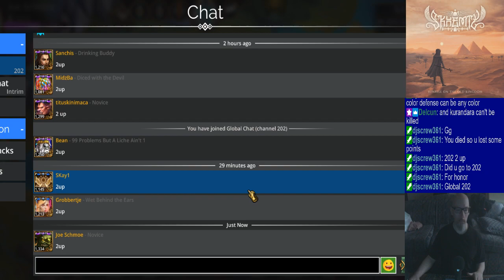Joe's Gems of War Stream, 11/7/2023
0:00 - Good morning (I guess :|)
6:27 - Preliminaries and dailies
45:50 - Calling Time (guild event)
59:26 - Guild Wars
1:18:50 - Faction Assault
2:20:48 - Mat farming
3:05:26 - Closing